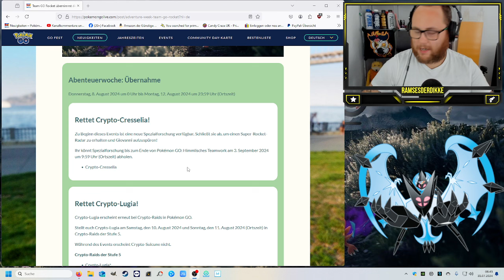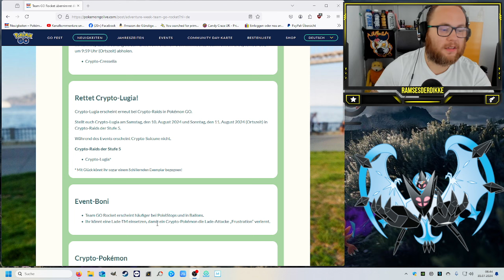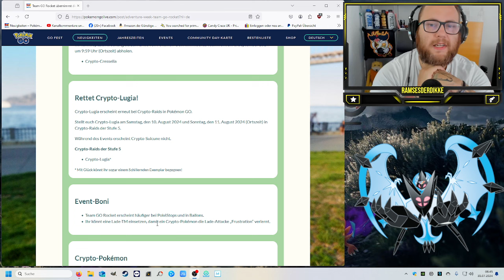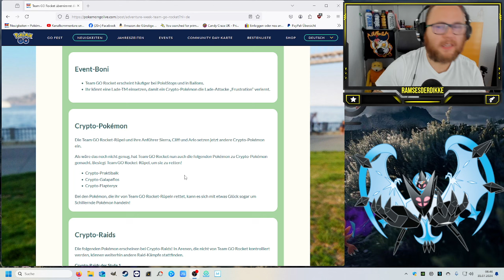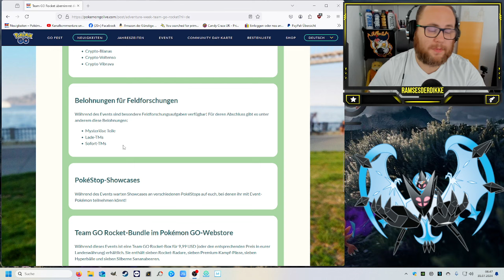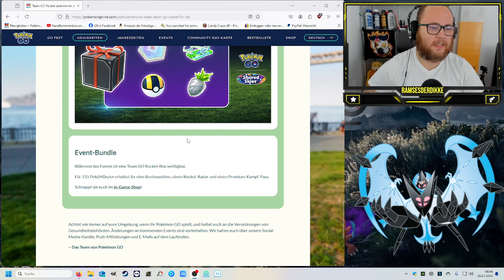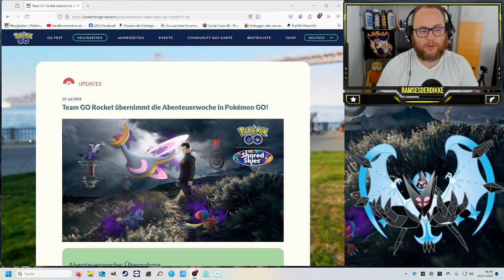Rettet CRYPTO LUGIA & CRESSELIA bei der ABENTEUER ROCKET ÜBERNAHME !!! | Pokémon GO Deutsch # 3063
GUMMA !!!